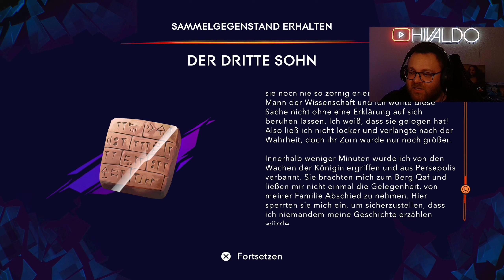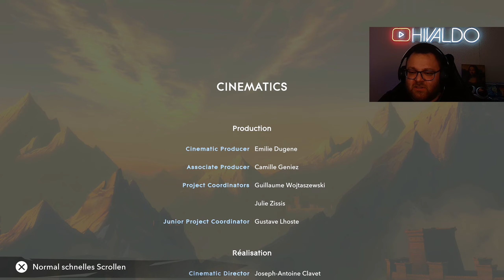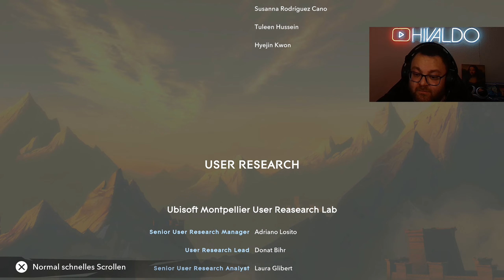Mein RAGE kennt keine Grenzen... 👑 Prince Of Persia: The Lost Crown 👑 #032 (ENDE) [PS5] [Deutsch]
ein Klassiker aus meiner Kindheit kehrt zurück auf die PS5!!

Als Sargon entwickeln wir uns von einem talentierten Schwertkämpfer zu einer Legende und kämpfen uns von einem harten Fight zum nächsten!

Wir gehören zu einer Gruppe von "Unbesiegbaren" und sind auf der Suche nach dem entführten Prinzen!

▪️ ◾️ ◼️Hivaldo's Kanäle ◼️ ◾️ ▪️